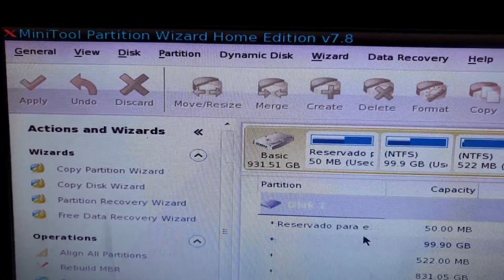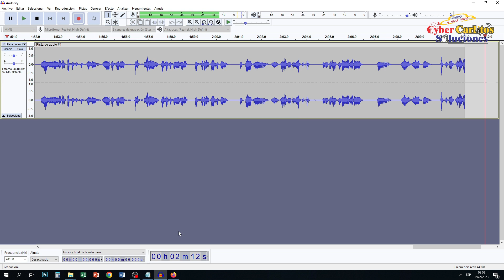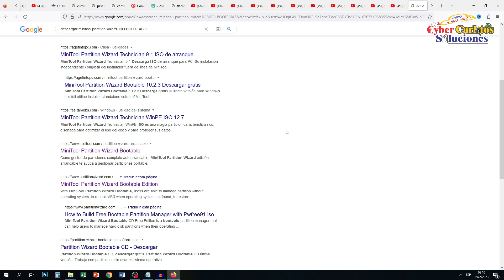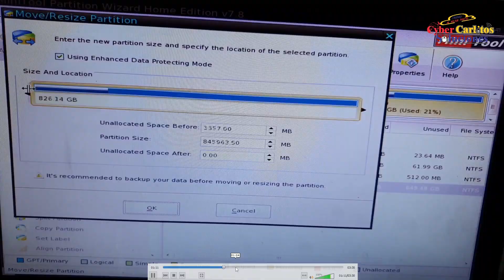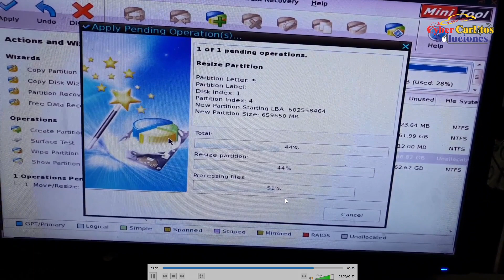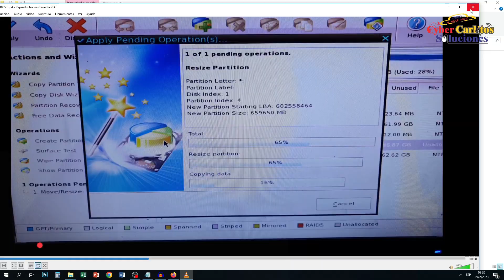Como Reparar Disco Duro sin Programas (2023)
Como Eliminar Sector dañada de un Disco Duro (2023).
En este Tutorial te voy a enseñar como Reparar sector dañado de un Disco Duro.
Como Eliminar parte dañada de un Disco Duro (2023).
Como hacer para eliminar parte de un disco duro (2023).
Te voy a enseñar Como Eliminar / Reparar un HDD sin programa de forma facil en 2023.
Como REPARAR Disco Duro dañado Externo o Interno, Con Victoria HDD SSD.
El disco esta protegido contra escritura SOLUCION 2023, Quitar protección de escritura Memoria USB de forma facil.
Te voy a enseñar como Reparar y Recuperar Datos de Disco Duro DAÑADO - Facil y paso a paso.
Forma real de recuperar datos de Discos Duros, USB, SD, Micro SD , Metodo 2023.
Como REPARAR Disco Duro dañado Interno o Externo con HDD REGENERATOR 2023.
Como Reparar UN DISCO DURO, SOLIDO, USB SIN PROGRAMAS EN WINDOWS.

00:00 Introducción
00:12 ¿Se puede Reparar el Disco Duro dañado?
00:46 Dos Forma de Eliminar sector dañdo de HDD
01:10 Utilizamos una ISO virtual para Eliminar
02:02 Paso para Eliminar el sector Dañado de HDD
04:46 Luego de Terminado, debe Hacer lo siguiente...
05:07 Consejos para que Tenga este Tipo de Problema...

Enlace de Como Instalar el Sistema Operativo:
En la Proxima Semana estara Publicado, y podran econtrarlo en mi Canal Principal